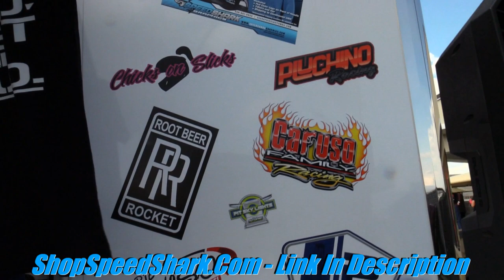Pro Outlaw 632 FULL Eliminations | PDRA American Doorslammer Challenge | Norwalk, Ohio 2021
From motors pushing the 632 cubic in max to small blocks on unlimited nitrous, Pro Outlaw 632 is one of the most exciting and intriguing classes in drag racing right now.  In this full eliminations video you'll see a full 16 car field race heads up for the title of the first PDRA DeCerbo American Door Slammer Challenge presented by Callies.

Video presented by @Strutmasters